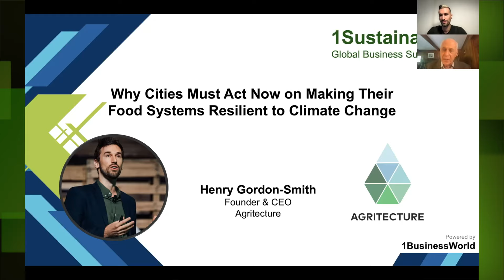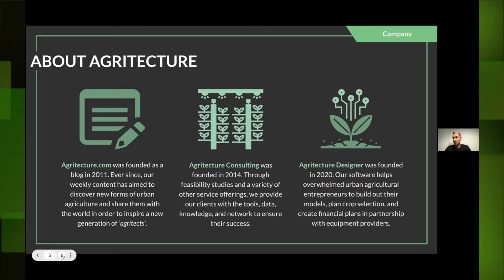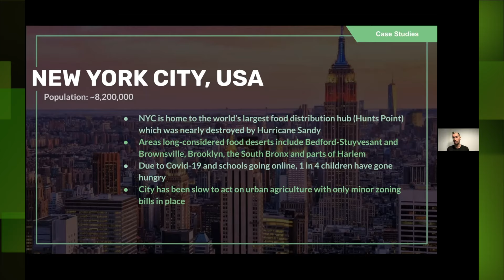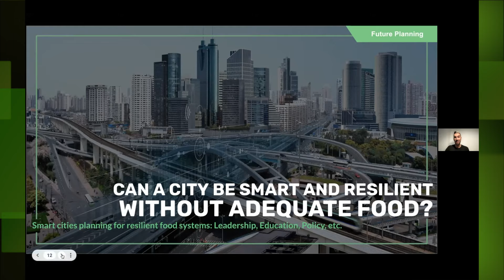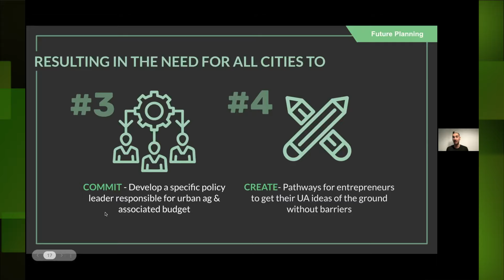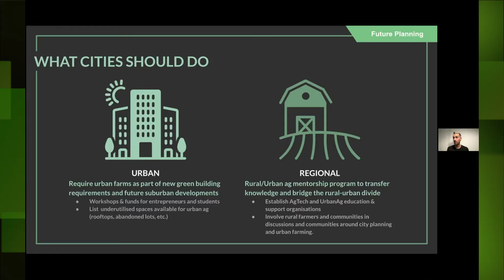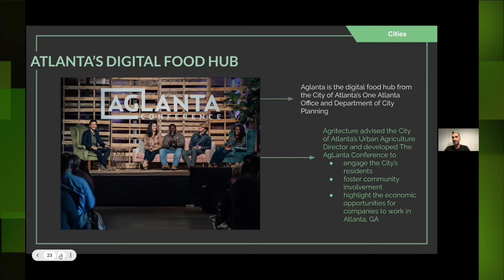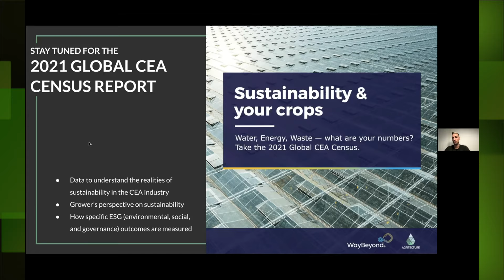Why Cities Must Act Now on Making Food Systems Resilient to Climate Change | Henry Gordon-Smith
Welcoming Henry Gordon-Smith, the founder and CEO of Agritecture, at the 1Sustainability Series, on the topic:
Why Cities Must Act Now on Making Their Food Systems Resilient to Climate Change

About Henry Gordon-Smith:

Henry Gordon-Smith is the founder and CEO of Agritecture. Henry helps clients identify and focus their goals, prepares consulting proposals, and develops winning urban agriculture concepts and strategies.

Henry is an acknowledged global thought leader in the accelerating vertical and urban agriculture industry and has facilitated, moderated and spoken at sustainability-driven forums and events worldwide.

His engaging, dynamic speaking style stems from his over 8 years of experience consulting and spearheading numerous environmental and sustainability initiatives. Henry’s insight adds value to any organization seeking to explore the intersection of sustainability, urban agriculture and technology.

Henry holds a BA in Political Science, coursework in Food Security and Urban Agriculture, and an MSc in Sustainability Management from Columbia University. He has visited urban farms in 5 continents and worked on community and for profit urban farms.

Henry serves as an advisor to multiple AgTech startups and is on the board of the non-profit organization Teens for Food Justice.

About Agritecture:

We help clients turn their urban agriculture ideas into realities.

Agritecture was founded by Henry Gordon-Smith in 2014 (originally “Blue Planet Consulting”) to help entrepreneurs navigate the crucial planning stage for their urban farming business and avoid costly mistakes. Since then, Agritecture has grown into the world’s leading advisory firm on urban and controlled environment agriculture, working with clients of all types - from entrepreneurs, to investors, to technology providers - in more than 25 countries.

To continue highlighting the latest innovation and pushing the industry toward greater transparency, our content team maintains an active blog, social media presence, and email newsletter, counting more than 125,000 active followers. In 2020, we launched our own software platform, Agritecture Designer.

Agritecture is comprised of a global team of interdisciplinary consultants that rely on an ever-expanding dataset and a proven methodology, having completed more than 150 projects to date.

About 1Sustainability:

As the global business sustainability platform of 1BusinessWorld, 1Sustainability is becoming one of the most comprehensive business sustainability platforms and events in the world and features entrepreneurs, founders and business leaders, who have sustainability as a core component of their overall strategy, presenting on cutting-edge topics and the latest industry developments.